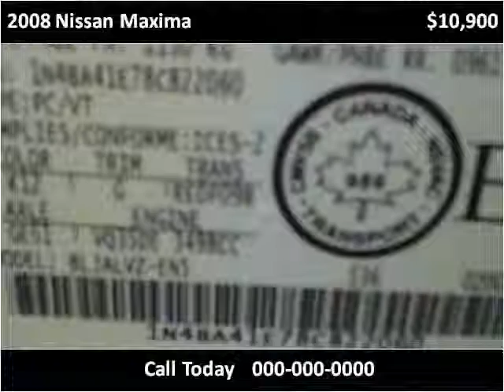2008 Nissan Maxima Used Cars Vancouver BC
This 2008 Nissan Maxima is available from Buy Car 123.